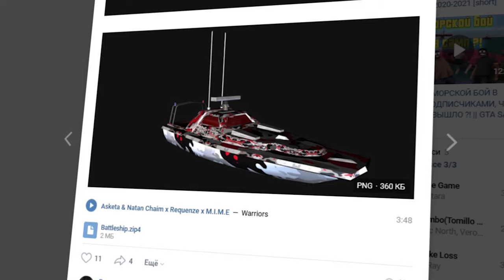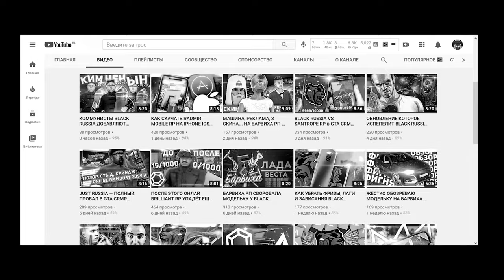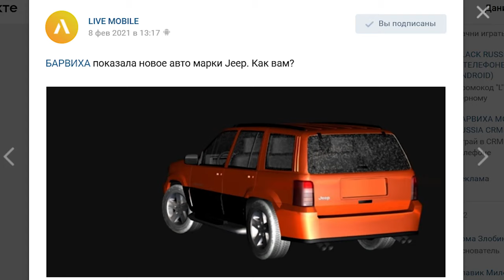БАРВИХА РП ПОКАЗАЛА МОДЕЛЬКУ ОТ КОТОРОЙ В ШОКЕ ДАЖЕ BLACK RUSSIA